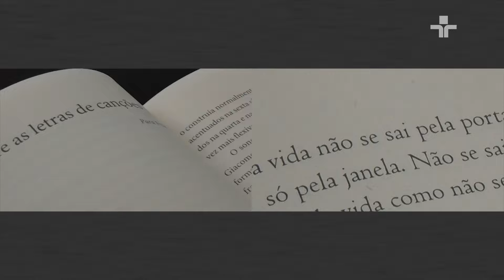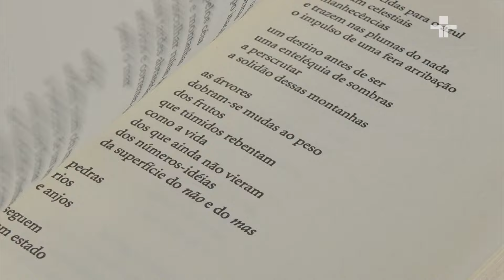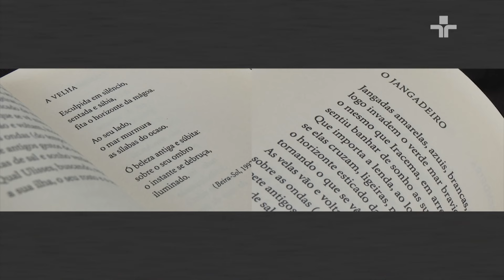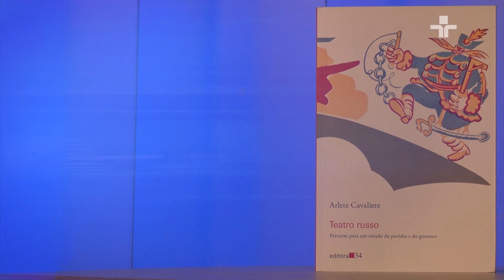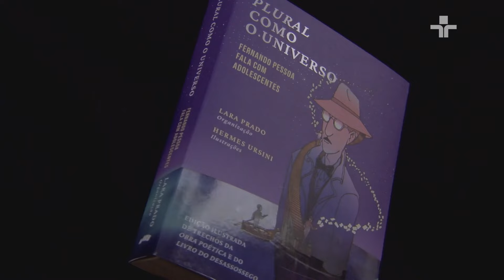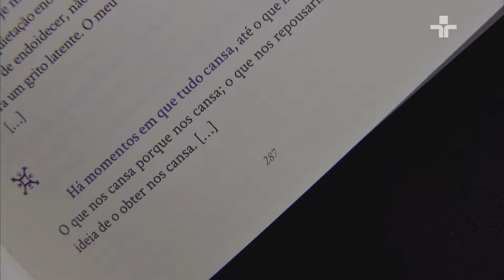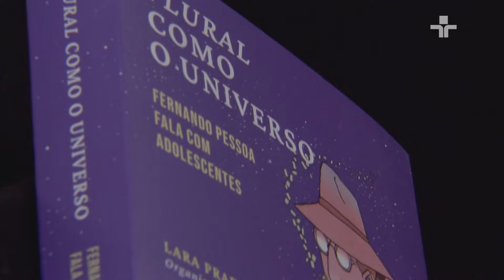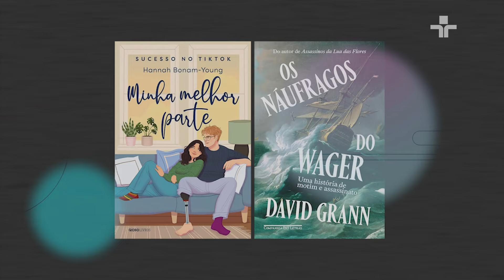Entrelinhas - Episódio 138 | 05/10/2024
O Entrelinhas dessa semana entrevista o poeta, filósofo e compositor  Antonio Cicero sobre as diferentes facetas de sua obra.

Tem também um bate-papo com Lara Prado , uma jovem leitora que organizou uma antologia de poemas de Fernando Pessoa voltada para o público adolescente.

Livros abordados no programa: “Concerto a Quatro Vozes” – Antonio Cicero / Adriano Espínola / Marco Lucchesi / Salgado Maranhão  //  “A Cidade e os Livros” – Antonio Cicero  //  “I-Juca-Pirama” – Gonçalves Dias  //  “Línguas” – Domenico Starnone  //  “Teatro Russo” – Arlete Cavaliere  // “O Diabo das Províncias” – Juan Cárdenas  // “Casa de Família”– Paula Fábrio // “Plural Como o Universo: Fernando Pessoa Fala com Adolescentes”– Lara Prado  //  “Fernando Pessoa. Obra Poética” – Fernando Pessoa  //  “Livro do Desassossego” – Fernando Pessoa  // “Tabacaria” – Fernando Pessoa  //  “Opiário” – Fernando Pessoa  //  “Poemas de Alberto Caeiro” – Fernando Pessoa  //  “Odes de Ricardo Reis” – Fernando Pessoa  // “Poemas de Álvaro de Campos” – Fernando Pessoa  //  “Pessoa: Uma Biografia” – Richard Zenith  //  “Minha Melhor Parte” – Hannah Bonam - Young   //  “Os Náufragos do Wager” – David Grann.